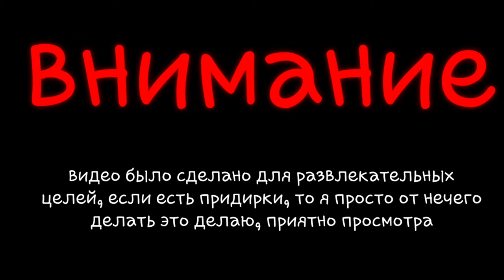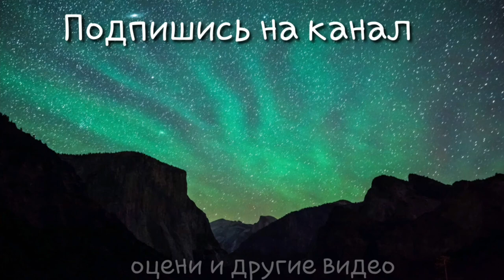Критика на: Polosatik 2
Это новый формат видео, сделано в развлекательном формате, я не хочу кого-нибудь обидеть данной рубрикай.
Если хотите чтобы я кого-нибудь про критековал, пишите в комментариях.
А всем хорошего времени суток, и пока.

Да я это делаю от нехера делать